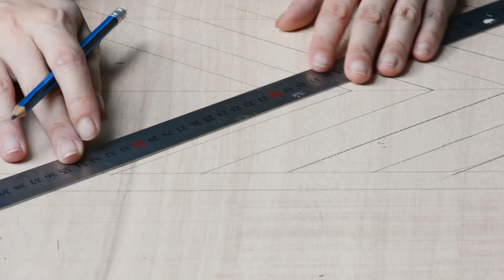Cómo pintar un mueble de Ikea Ideas para decorar una cómoda blanca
Nos sumamos al proyectos Mi Hogar Mejor con una propuesta para personalizar nuestros muebles en casa. Os contamos cómo personalizar una cómoda de madera de una forma que puede dar mucho juego en función de nuestros gustos. Para este proyecto hemos usado: -Lasur de V33 -Cola de contacto de Ceys - Alfombra de Stor planet Puedes ver todos los proyectos en su web O en su canal de Youtube

Ya tenéis toda la información sobre el proyecto en nuestro blog